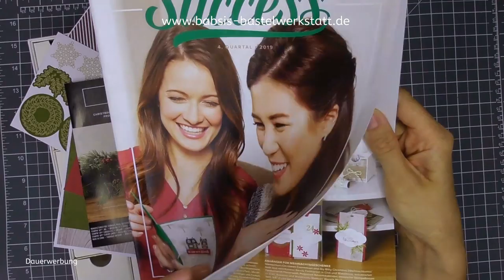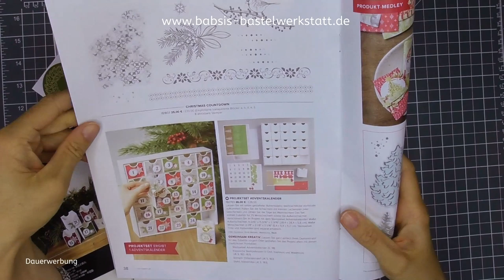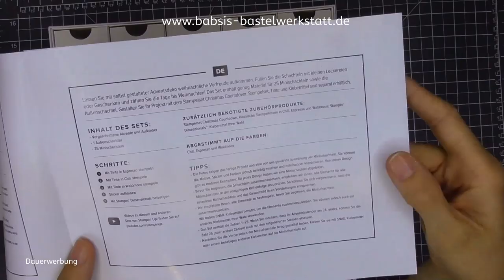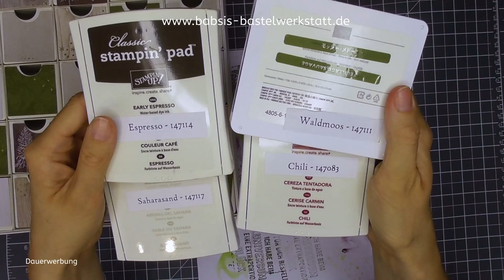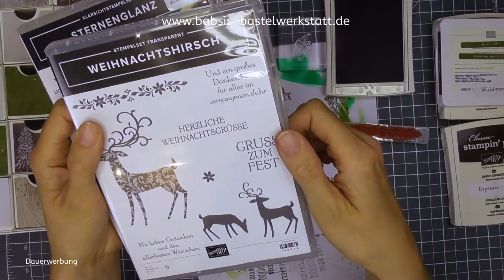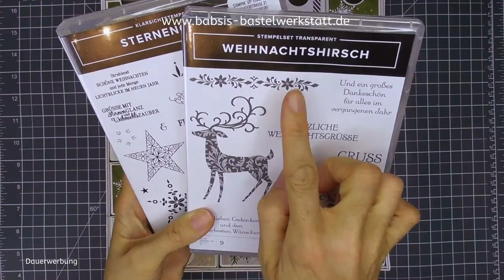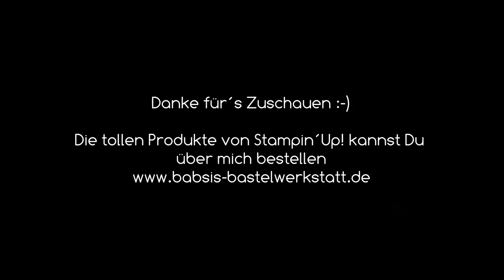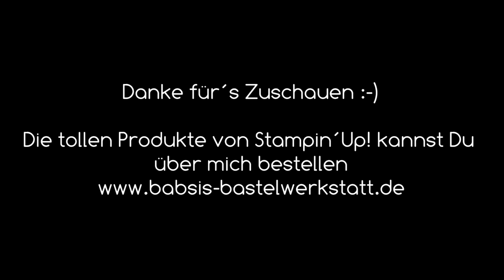Adventskalender & Aufbewahrung in einem basteln - Stampin´Up! - mit Tipps & Tricks - Projektset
Heute zeige ich Dir wie ich einen Adventskalender bastel. Ich benutze das Projektset Adventskalender von Stampin Up. Und meine Idee dazu ist den Adventskalender das ganze Jahr zu nutzen indem man ihn umwandelbar machen kann als Aufbewahrungssystem. Außerdem habe ich im Video viele Tipps und Tricks für Dich. Hier findest Du Step by Step eine tolle Anleitung von Babsi´s Bastelwerkstatt. Ich bin unabhängige Stampin´Up! Demonstratorin und möchte Dir Inspirationen für Deine Bastelkreationen geben. Viel Spaß beim Anschaun und Nachbasteln. :-)

Babsi

Links:
*Link zu den magnetischen Folien

*Adapter für Rekorder und Mikrofon *Speicherkarten